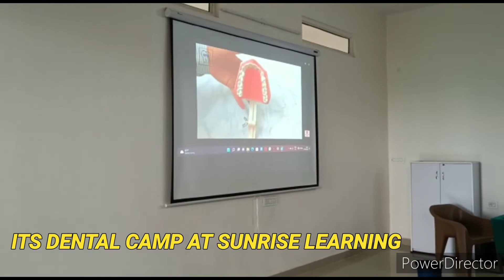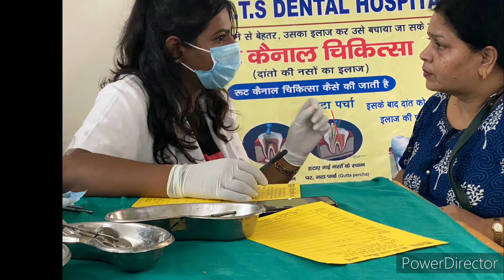SUNRISE LEARNING DENTAL CHEKUP CAMP: 17th SEP 2022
SUNRISE LEARNING DENTAL CHECKUP CAMP, with ITS DENTAL COLLEGE GREATER NOIDA,
For Sunrise Learning students, their siblings, parents, faculty & staff members.

The senior dental doctors of ITS Dental College Greater Noida, did the oral health examination, a thorough check-up and provide education on various oral hygiene aids and brushing techniques.

MOST CHILDREN & ADULTS WITH SPECIAL NEEDS ARE NOT ABLE TO LOOK AFTER THEIR TEETH & ORAL HEALTH, and also have extreme difficulties if a simple dental problem becomes complicated.
It is really important to do regular timely check-ups and try to nip the problem in the bud.
So this DENTAL CAMP was exclusively for our students, with a set of senior doctors who were VERY WELL AWARE ABOUT SPECIAL NEEDS and are willing to learn more & to RAISE AWARENESS about ORAL HEALTH.

Thanks to the doctors of ITS DENTAL COLLEGE, @Rupali Kalsi
And Principal Dr Sachin for this initiative